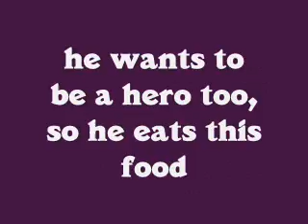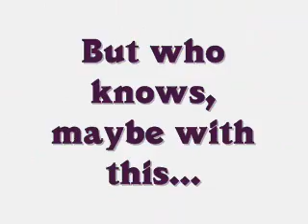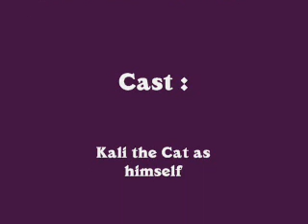The DSC Cat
A cat member of the DSC... He has a dream...